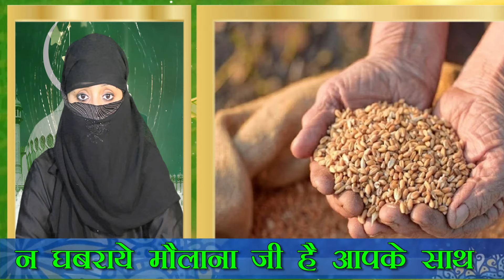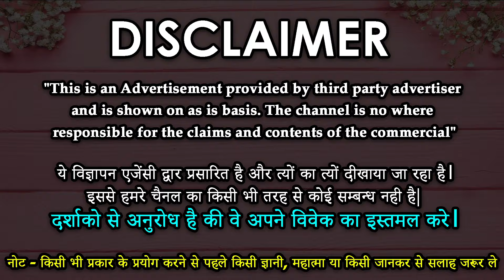मरते दम तक गुलाम रहेगा दुनिया के किसी भी कोने में हो खुद कॉल करेगा गारंटी है हमारीwazifa